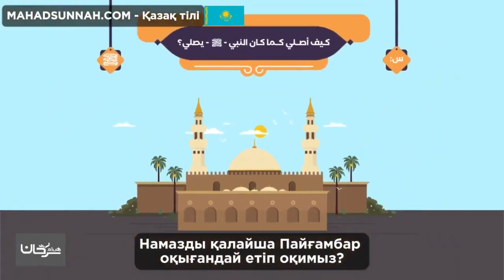Намазды қалайша Пайғамбар (ﷺ) оқығандай етіп оқимыз?